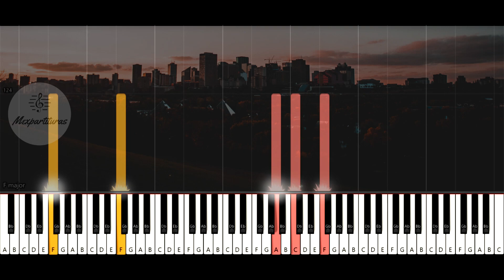Gloria Trevi - No querias lastimarme Piano Cover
Arreglo por: Daniel Madrid

Servicios:
♫ ♬ ♪ Transcripciones y digitalización de partituras.♫ ♬ ♪